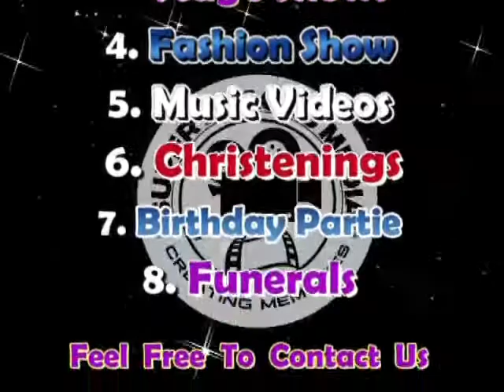Rat Pack Boat Party 4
Video from Super Blacks Entertainments Media